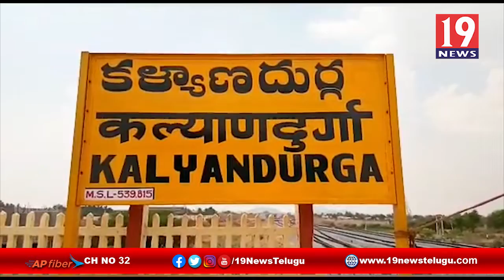మాజీ మంత్రి రఘువీరారెడ్డి జన్మదినం సందర్భంగా కళ్యాణదుర్గంలో రక్తదాన శిబిరం ఏర్పాటు